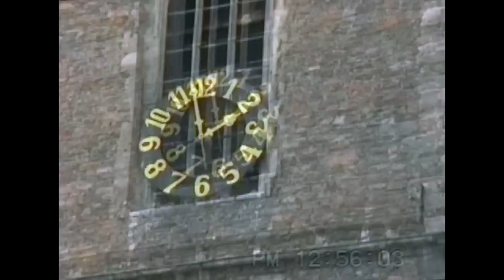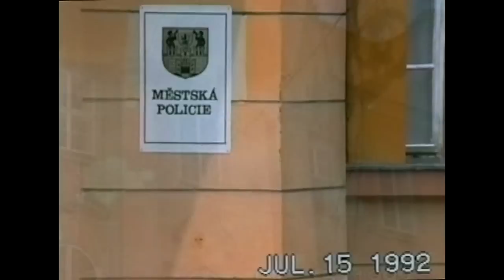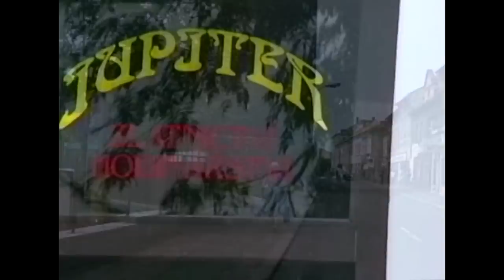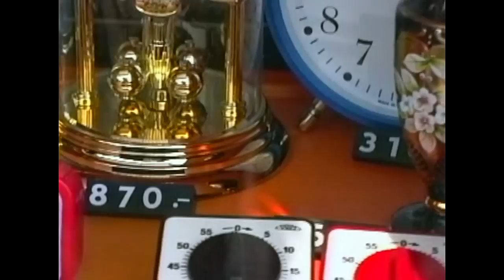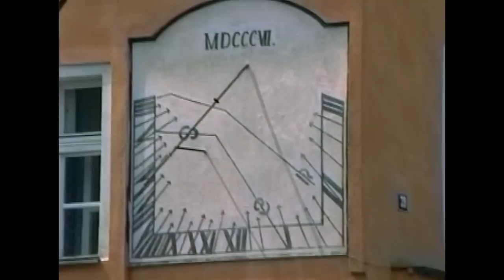Cestování po Českosl Čáslav 92